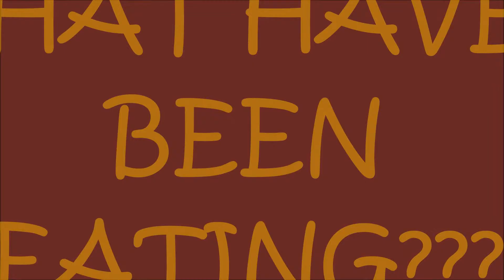What I eat in a Day